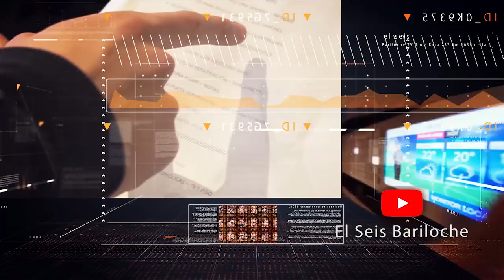ABRAZAN AL AEROPUERTO PARA PEDIR LA REACTIVACIÓN DEL TURISMO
Tal como estaba previsto una gran cantidad de gente se concentró esta tarde para abrazar a la pista del aeropuerto reclamando por el regreso del turismo. Cámaras empresariales, gremios, vecinos en general participan de la manifestación